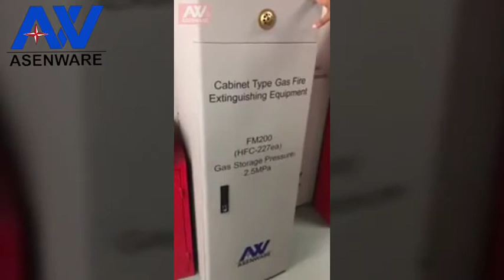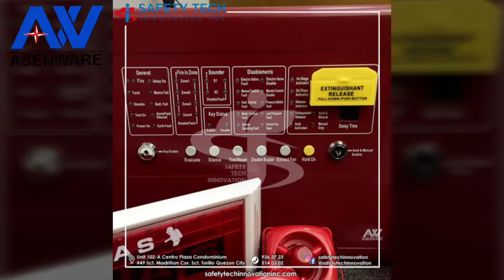FM200 Asenware Brand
Gas Suppression System